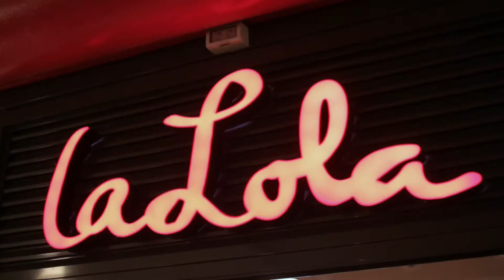Núria Bàguena a laLola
Núria Bàguena, asesora gastronómica, lleva mucho tiempo disfrutando de la cocina de Quim y Manel Marqués en El Suquet del Almirall y ahora está feliz de disfrutar de la fresca y divertida Lola.